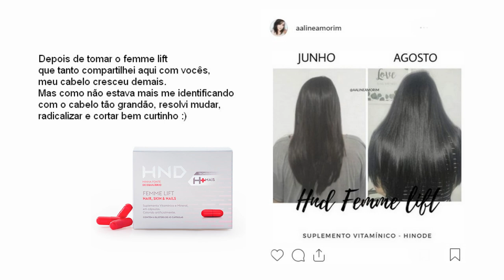CORTEI TODO CABELO QUE CRESCEU COM O FEMME LIFT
Cronograma Capilar
Femme Lift
Umectação
Óle Hino´s
Tratamento contra caspa

Volte sempre !